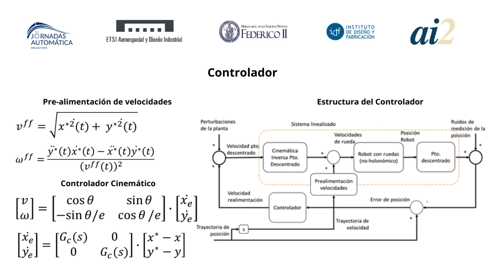Diseño de controladores H-infinito para el seguimiento de trayectorias con robots móviles con ruedas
Este vídeo forma parte de los experimentos realizados en el trabajo de investigación presentado a las Jornadas de Automática 2024 con el artículo con el nombre:

Nuñez, R., Armesto, L., González, A., Sala, A. Diseño de controladores H-infinito para el seguimiento de trayectorias con robots móviles con ruedas
Jornadas de Automática, 2024